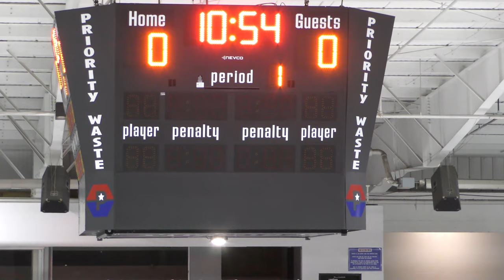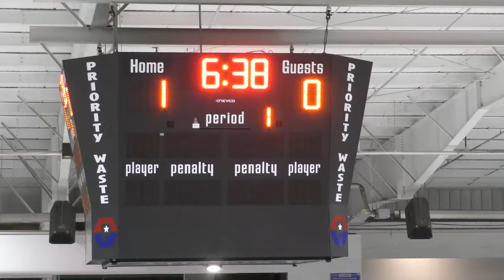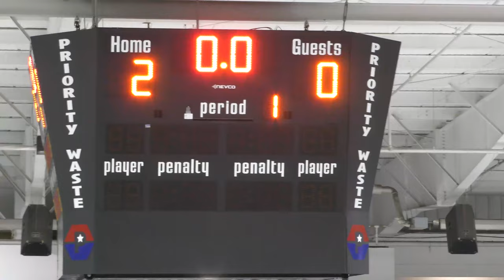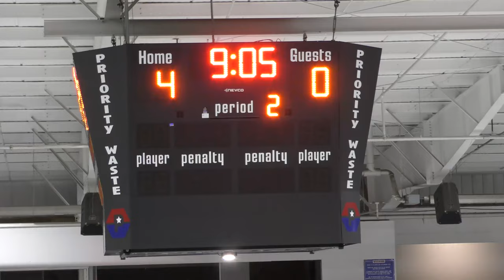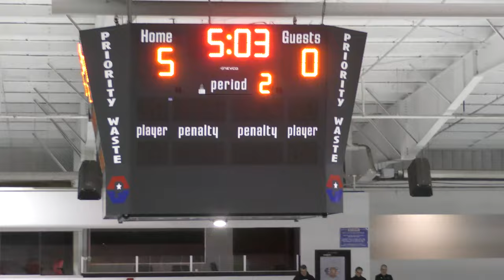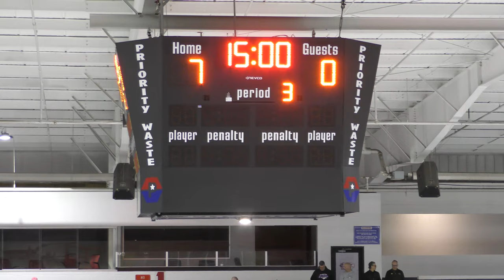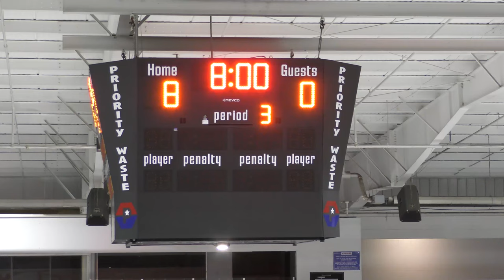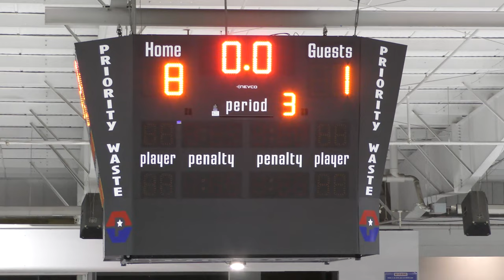Bloomfield Hills vs Big Boy - 09/24.22: GAME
Full Game
Bloomfield Hills vs Big Boy - 092422
Bloomfield Hills - 8, Big Boy - 1
Big Boy Ice Arena - Fraser, MI